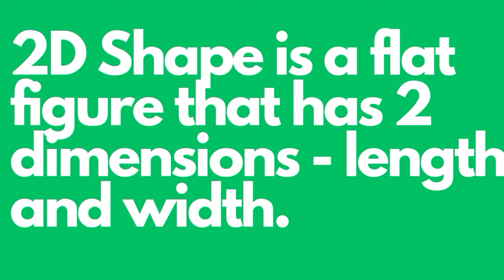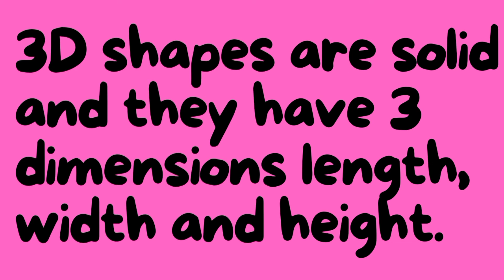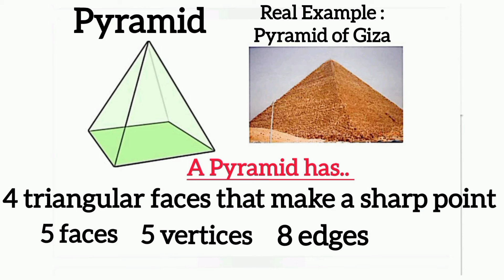2D vs. 3D Shapes! - Ep. 2D and 3D Shapes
2D vs. 3D Shapes!  - Ep. 2: 2D and 3D Shapes

Difference between 2D and 3D shapes || Plane and Solid Geometry

2D and 3D Shapes for Kids | Geometry for Kids |

Kindergarten Shapes: 2D vs 3D | Rectangles, Cones, Cylinders, and More!

2D vs. 3D Shapes
2D shapes
 3D shapes
2D shapes and 3D shapes
 kindergarten shapes
shapes
 first grade shapes
 transitional kinder shapes
 kindergarten math
 1st grade shapes
kindergarten geometry
 first grade geometry
circle, cube, triangle
sphere
 geometry for kids